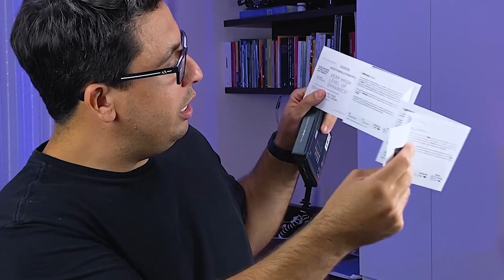Corda DOMINANT PRO - Thomastik INFELD para Violino - REVIEW